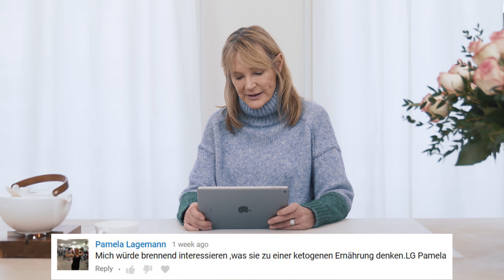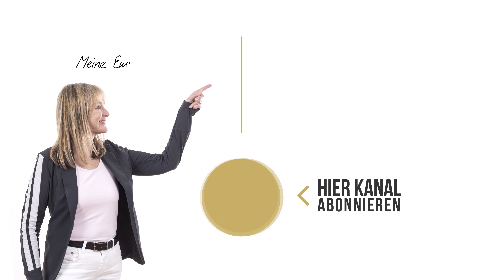Das solltest du über deinen täglichen Kaffee ☕wissen! [Q&A #7]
📚 Schaue dir jetzt unser neuestes Buch "Gesundmacher Intervallfasten" an und lasse dich von tollen Rezepten und Tipps für deine Gesundheit inspirieren:
Auch heute beantworte ich wieder einige eurer Fragen. Du willst wissen, ob Kaffee und Zitronen-Ingwerwasser beim Intervallfasten im Fastenzeitraum von 16 Stunden erlaubt sind? Oder dich interessiert meine Meinung zur ketogenen Ernährung? Dann schau dir dieses Q&A gerne an. Solltest du auch eine Frage bezüglich Ernährung und Gesundheit haben, die dir schon länger auf der Zunge brennt, dann stelle sie mir doch gerne in den Kommentaren.
Eure Dr. Petra Bracht

📚  𝙈𝙀𝙄𝙉𝙀 𝘽𝙐̈𝘾𝙃𝙀𝙍:
↪︎ Klartext Abnehmen

↪︎ Klartext Ernährung!